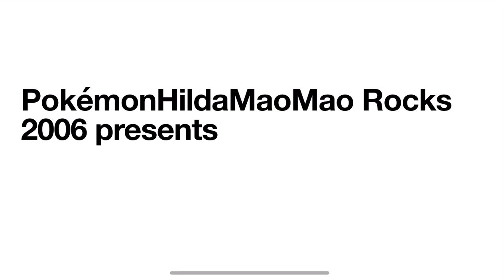Logo History #298 Television Espanola and AvtoVaz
Hey guys PokémonHildaMaoMao Rocks 2006 and today I’m going to do the Logo History about Television Espanola and AvtoVaz and also Don’t Forget To SUBSCRIBE to my channel and Credit goes to Logopedia and it was requested by @Matias Carrera and requests are open